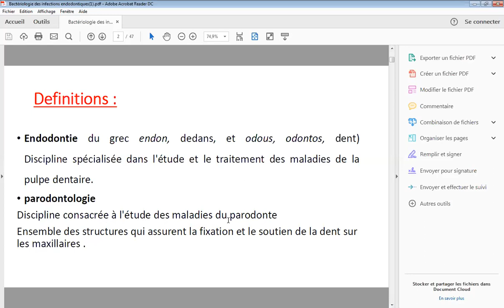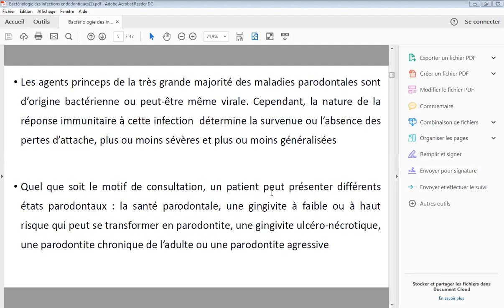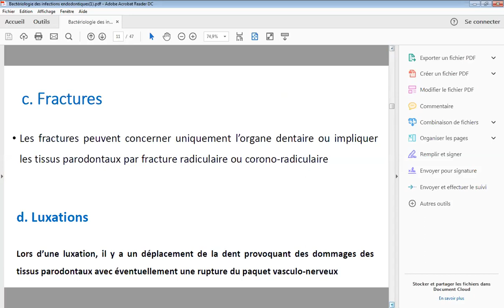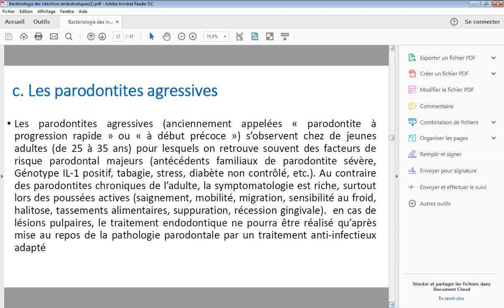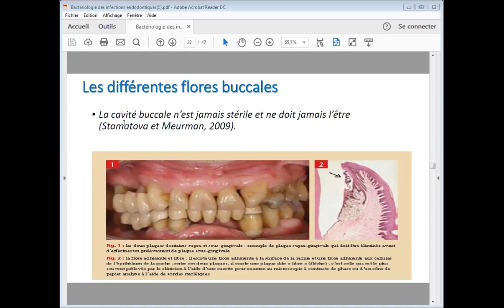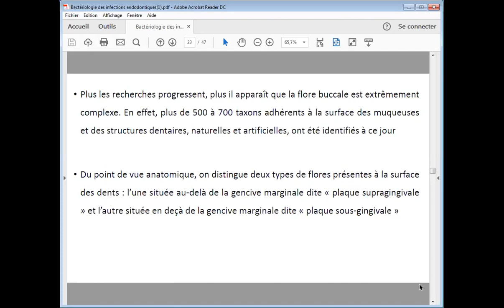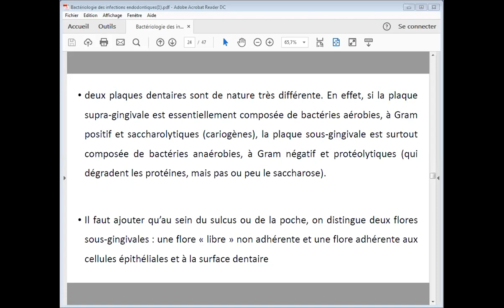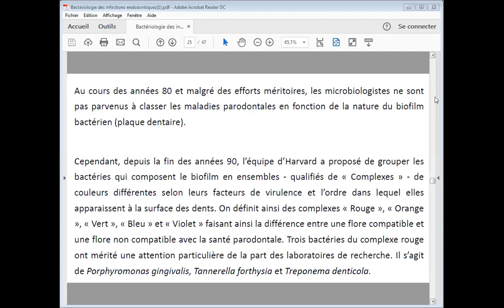Cours Microbiologie Deuxième Année Médecine Dentaire partie 1